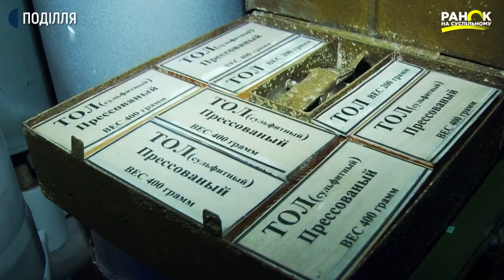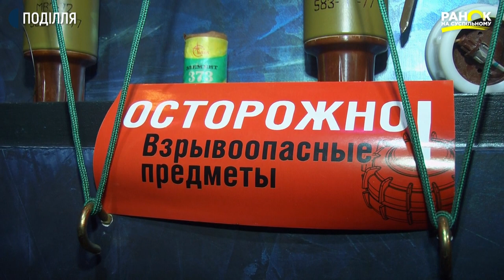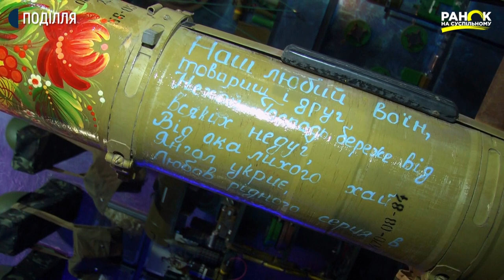Хмельницький музей еволюції мін | Ранок на Суспільному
Хмельницький музей еволюції мін єдиний в Україні. Його перші експонати з'явилися у 2004 році в кімнаті Афганської слави. З часом колекція поповнювалась різноманітними вибуховими пристроями різних часів і за 5 років кімната поступово переросла у музей еволюції мін. Про це розповідає директор музею Євгеній Гук, офіцер запасу Збройних сил України, військова служба якого була пов'язана з інженерно-саперною справою повітряно-десантних військ.

доступність виборчих дільниць